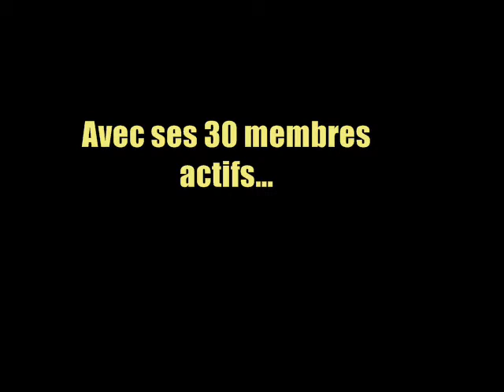Tuning Club Océane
Le club et ses voitures en 2009